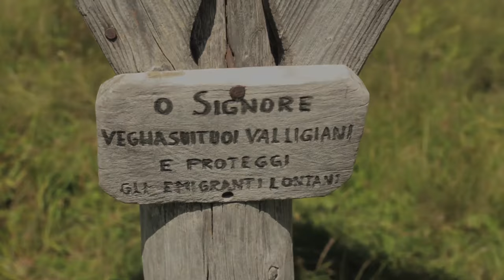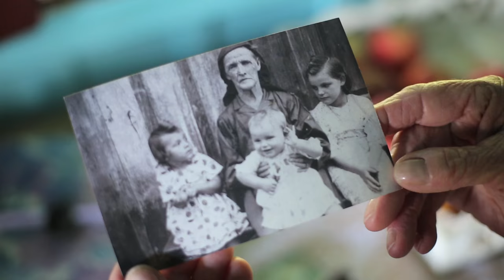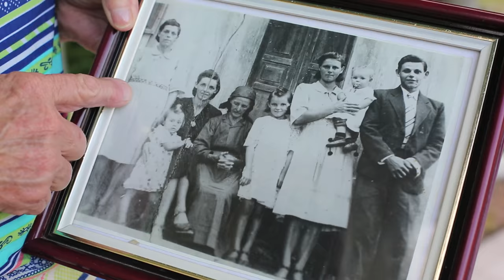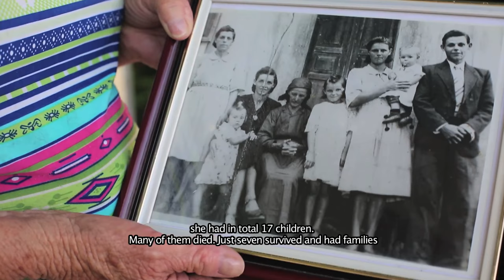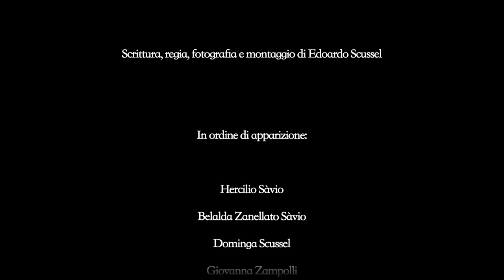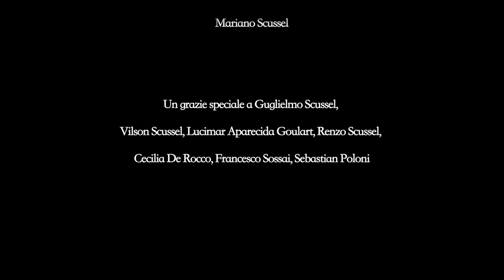In Là òta se zia a Pè ( Film Documentary Brazil) film documentario sugli italiani in brasile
Documentario sull´emigrazione degli italiani in Brasile all´inizio del 1900.
Girato tra l´Italia e il Brasile nel novembre del 2015.

Documentary on italian immigration in South Brasil during the beginning of the 20th century